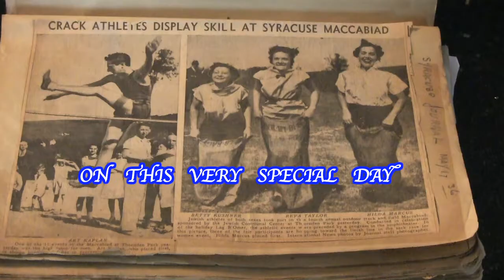Syracuse, New York 1936 Jewish Center Maccabiad Games: Max Rosenbloom Film Segment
On May 17TH 1936, this fourth annual Syracuse Jewish community track and field event was held in Thornden Park . The proceedings were filmed by Sixteenth Ward Alderman, Max Rosenbloom.
A special thanks to Alderman Rosenbloom's grandson, Alan Rosenbloom, for releasing this very historic record.
This is a segment from a much longer production that is currently a work in progress.
Produced by Jay Lurie Productions.